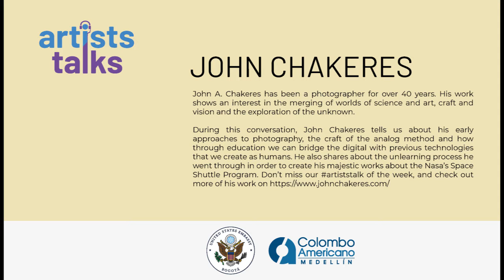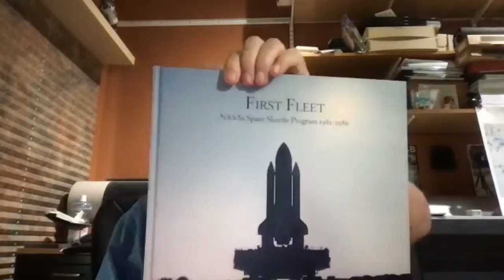John Chakeres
John A. Chakeres has been a photographer for over 40 years. His work shows an interest in the merging of worlds of science and art, craft and vision and the exploration of the unknown.

During this conversation, John Chakeres tells us about his early approaches to photography, the craft of the analog method and how through education we can bridge the digital with previous technologies that we create as humans. He also shares about the unlearning process he went through in order to create his majestic works about the Nasa’s Space Shuttle Program.